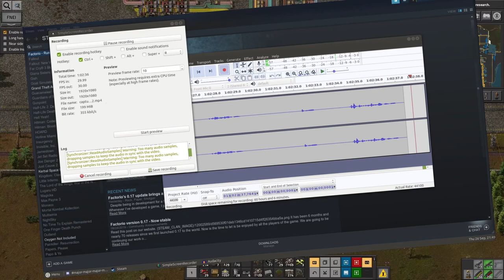Ep 27 - Fail - Laurence plays Factorio: Angel Bob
In which Laurence conquers some more territory and builds a train stacker, but you don't get to see any of it